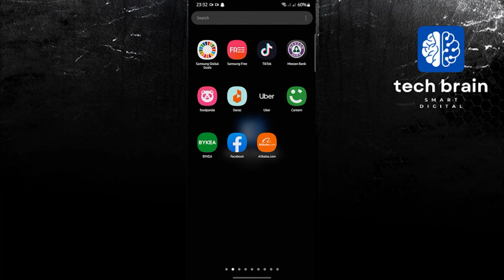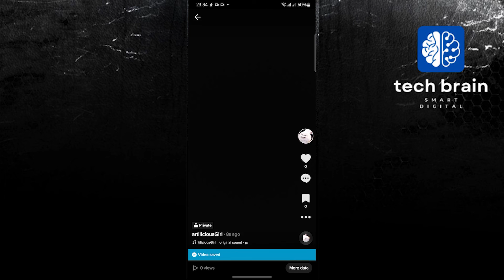How To Save TikTok Draft Video In Gallery (2024)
In this video, you will learn How To Upload Your Own Music On Tiktok  just by following this easy step-by-step tutorial!